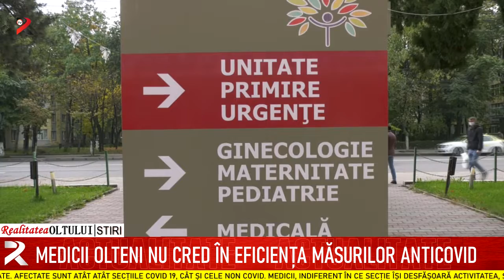Medicii olteni nu cred în eficiența măsurilor anticovid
Creșterea numărului de persoane infectate cu SARS-COV 2 pune o mare presiune pe sistemul de sănătate. Afectate sunt atât atât secțiile COVID 19, cât și cele non COVID. Medicii, indiferent în ce secție își desfășoară activitatea, sunt nevoiți să găsească soluții pentru a asigura asistența medicală celor care au nevoie de ajutorul lor.  Ei se declară circumspecți că măsurile impuse de autorități vor da roadele scontate.